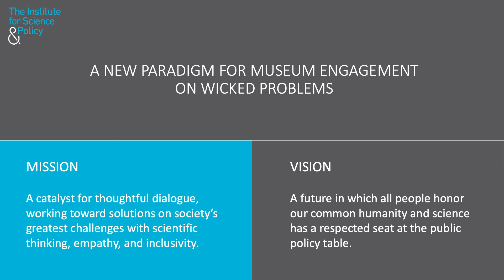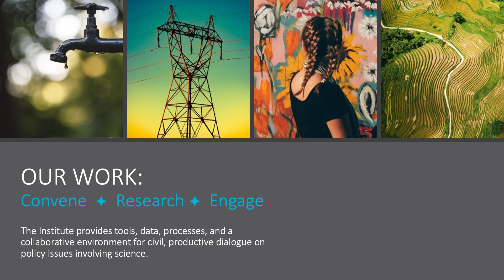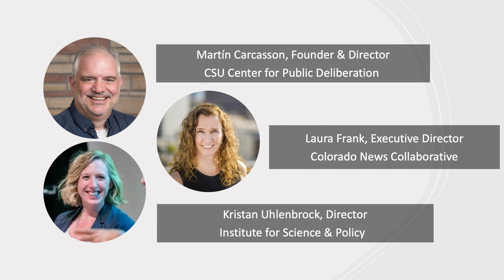Scrivner Policy Roundtable: "Combatting Misinformation" with DMNS's Institute for Science & Policy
The Scrivner Policy Roundtable is an event series with the aim of building a network and collaborative research and learning environment among local policy organizations. Each roundtable features a presentation by a roundtable member on a specific element of their policy work, followed by a facilitated, robust discussion on the policy issue at hand.

This roundtable was presented by the Denver Museum of Nature and Science's Institute for Science & Policy and focused on misinformation. While misinformation is not new, we are living in a moment where access to information has never been greater. And while this has presented us amazing opportunity as a society, it also comes with 21st century challenges such as threats to trust in information, science, institutions, and our democracy. The Institute for Science & Policy shared some of their work on engaging the public and community members on the topic of misinformation. They shared results from a from a series of events on the role that local journalism and communities can have in combatting misinformation and engaged the audience in a deliberative dialogue process.